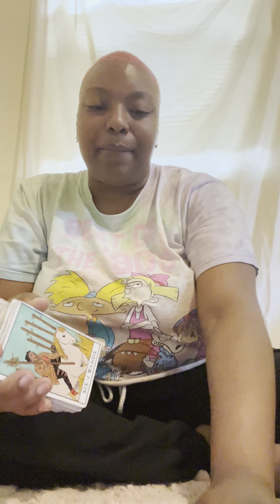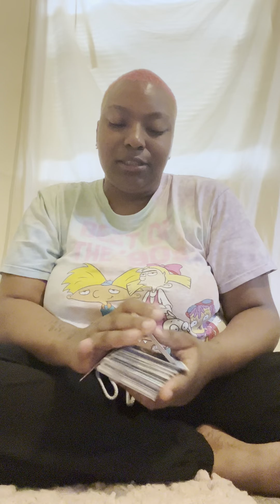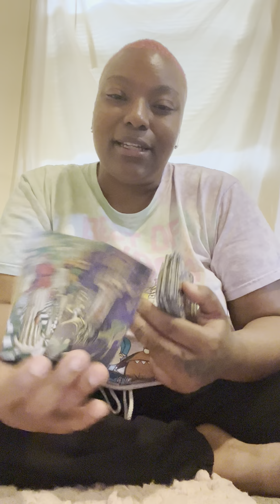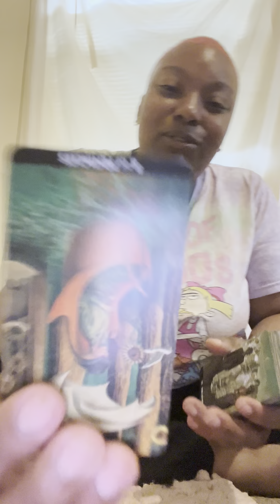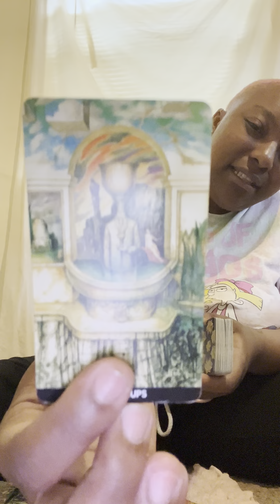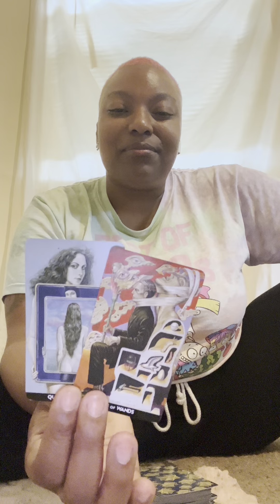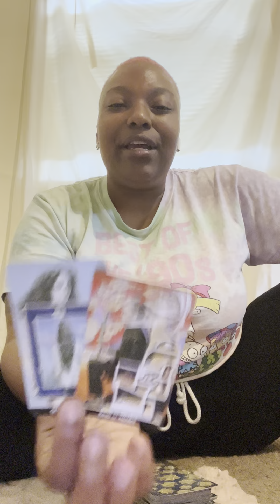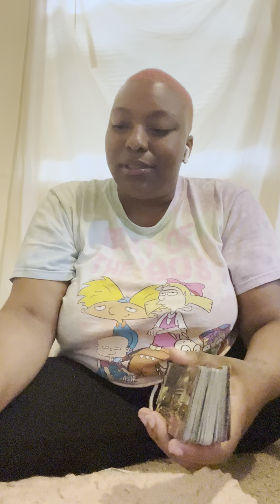Capricorn 😈: Changing Their Lustful Nature , They Respect You For Always Seeing The Real Them 💯